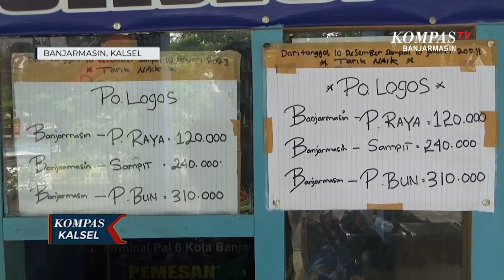Penumpang Bus AKAP di Terminal Kilometer 6 Meningkat, Harga Tiket Naik